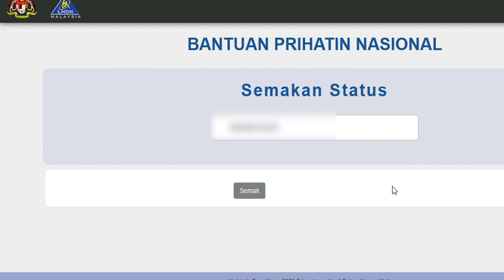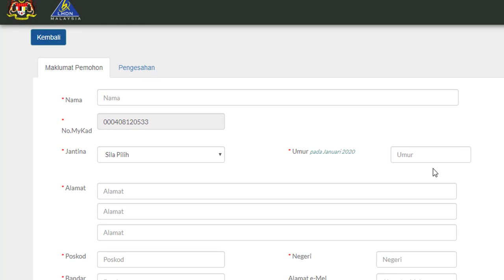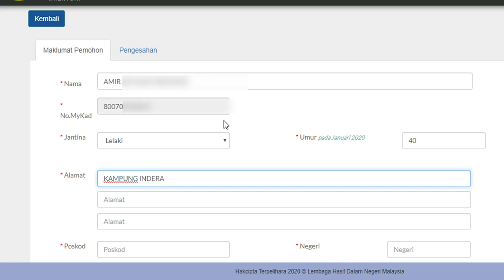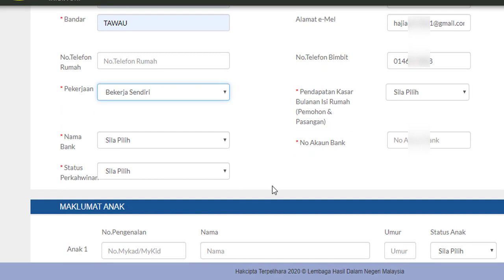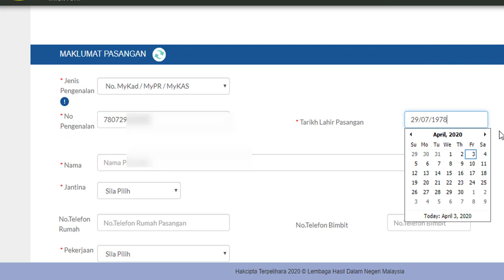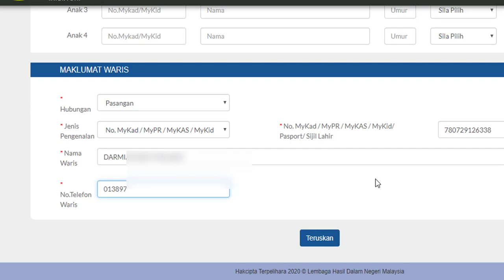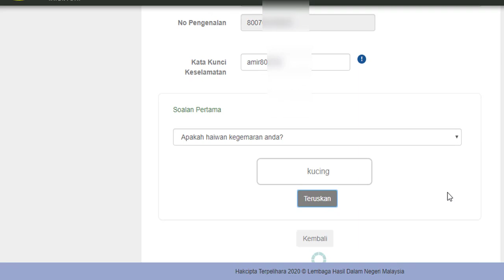Panduan Permohonan BANTUAN PRIHATIN NASIONAL Secara Online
Kerajaan telah mengumumkan Bantuan Prihatin Nasional melalui pakej rasangan ekonomi sempena pendemik covid-19.

Bantuan Prihatin  Nasional ini menunjukkan prihatin kerajaan dalam menjaga kebajikan dan kesejahteraan rakyat secara keseluruhannya.

Video ini menerangkah cara-cara memohon bantuan ini secara online. Semoga video ini memberi manfaat dan memudahkan anda memohon bantuan tersebut.